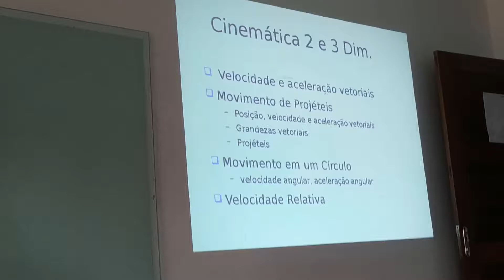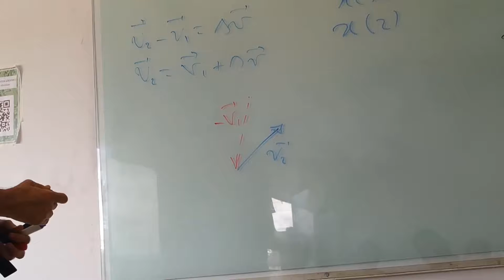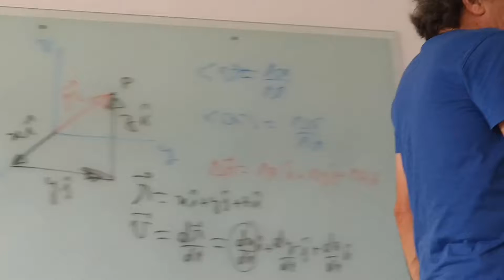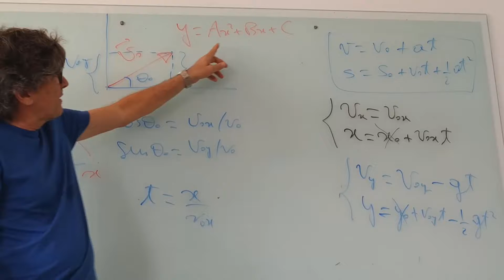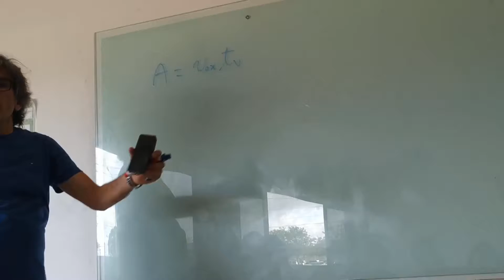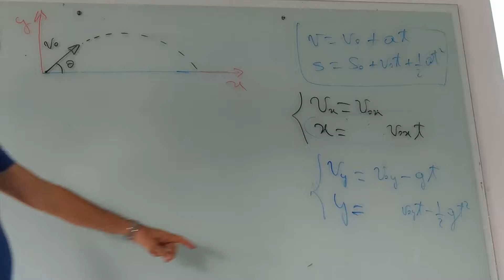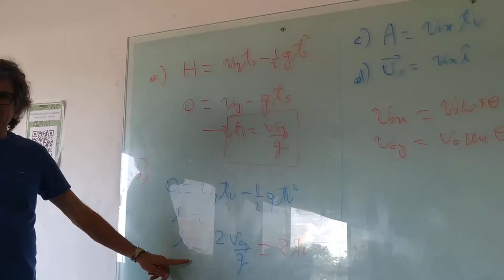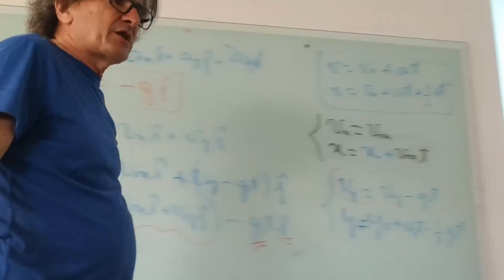Prova 1 - Aula 05